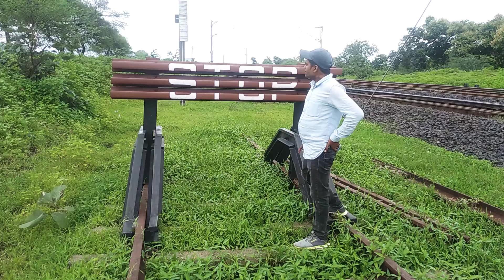Buffer Stop in Railways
Buffer stop in Railway